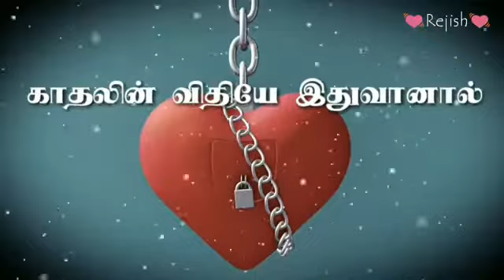Idhayathil thondrum kadhal nilave .love sad song